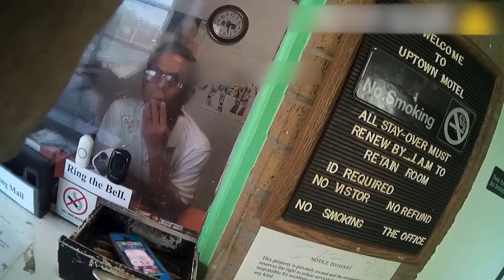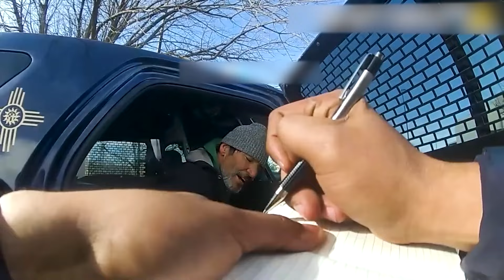Intoxicated Karens Shoplifting Scheme Unravels in Police Bodycam [ Dr Insanity ]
Retired Detective who doesn't like the current state of policing, looking over Bodycam and crime

This channel may use some copyrighted materials without specific authorisation of the owner but the contents used here fall under the “Fair Use” as described in The Copyright Act 2000 Law No. According to that law, allowance is made for "fair use" for purposes such as criticism, comment, news reporting, teaching, scholarship, and research.

All information has been supplied by local law enforcement agencies and is considered by law to be public information. Body-worn camera footage has been edited for length and in accordance with YouTube community guidelines while maintaining a journalistic focus. We respect the privacy of all parties involved and encourage others to do the same. DetectiveWilliams | MrDetective | CrimeSceneRevelations | Crime Scene Cam

Now in retirement, they've taken on the crucial role of scrutinizing interrogations and body-cam footage from active police investigations. With a watchful eye, they pore over these materials, seeking the truth and often uncovering discrepancies, misconduct, or questionable practices.

Their journey is a compelling exploration of the tension between their unwavering commitment to justice and their disillusionment with the evolving landscape of policing. Will their insights and revelations lead to a transformation in law enforcement practices, or will they find themselves at odds with the very system they once served?